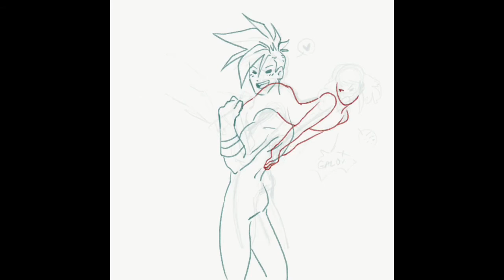Timelapse: GaloLio flirting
Timelapse illustration of Galo and Lio flirting, done in Adobe Sketch for iPad.
-Amazon Wishlist: a.co/dmVH2Bi